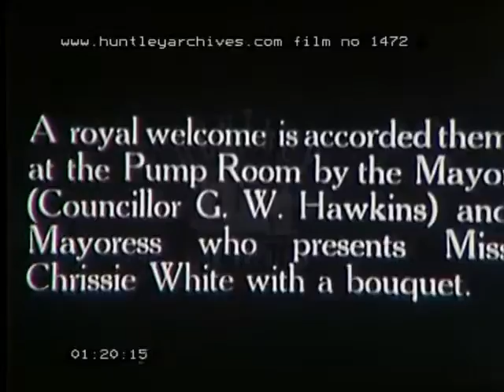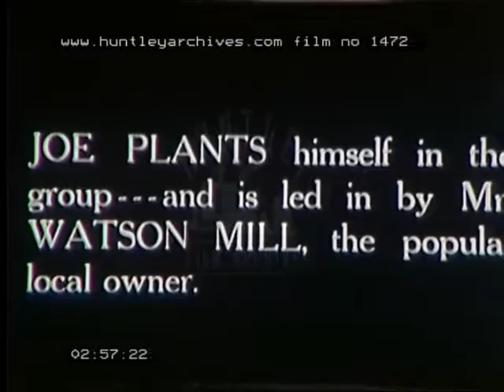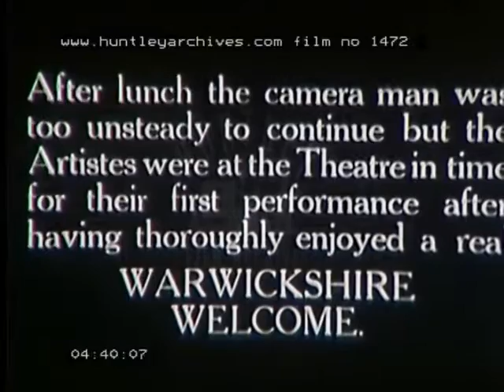The balcony of the Pump Room, 1920's - Film 1472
Actors Henry Edwards and Chrissie White are given a rapturous reception at Leamington Spa in Warwickshire.
"These famous film stars who are appearing nightly at the theatre in their new play The Man Who Came Home who are also taking scenes for their new screen play in lovely Leamington"
A street in Leamington Spa just outside the Pump Room a colonnaded neo-classical building, a woman on a bicyle is chased by a dog, tram lines and streetlamps, as an open topped car pulls into view and a small crowds waits, the car does an awkward turn into the crowd as other bicycles and cars pass by and crowd shifts out of the way as it can, the car comes to stop and the people move forward.
" A royal  welcome is accorded them at the Pump Room by the mayor (councillor GW Hawkins) and the mayoress who presents Miss Chrissie White with a bouquet."
In the middle of the crowd we just see a cloched lady with flowers shaking hands with the mayor, some of the crowd are interested in the camera.
" The mayor's speech of welcome on the balcony"
The balcony of the Pump Room shot from below, the crowd cheer and wave their hats, we see lots of people on the balcony as well.
"Henry Edwards replies that he and his wife are deeply conscience of the honour done them and return cordial thanks"
A similar shot of the pump room frontage with crowds above and below.
" A visit to Jephson gardens"
Opposite the Pump Room, we see the tall pillar and gate house of the gardens, and crowd with the film star walk towards them., they turn to look back at the pump room, and walk on, we now see the stars a bit better. Signing autographs, CW and HE stand by a fountain and two girls come up to them with autograph books to sign, they sign. CW and HE walk by some pamphus grass near a lake.
"Joe Plants himself in the group and is led in by Mr Watson Mill the popular local owner"
Two men, one very short seems to cause laughter, shake hands with the couple.
" Away location hunting"
Back outside the Pump room, CW and HE drive off in their car.
"Warwick is visited" The car drives though the city gate of Warwick, stops next to a saluting man in uniform. Close up of the cars occupants, the man talks to the uniform, he may be a policeman or AA man as he points direction, the car leaves.
" A lovely corner is much admired" the car is stopped outside some old houses CW with flowers and HE gets out to have a look, they come into close up
" A halt for lunch at Stratford-on-Avon"
The car driving down a street stops outside a half timbered inn, the manager greets them. Close up of shaking hands with manager.
" After lunch the cameraman was too unsteady to continue but the artistes were in time at the stage door for their first performance after having thoroughly enjoyed a Warwickshire Welcome"
A jolly group, including CW and HE laugh together.